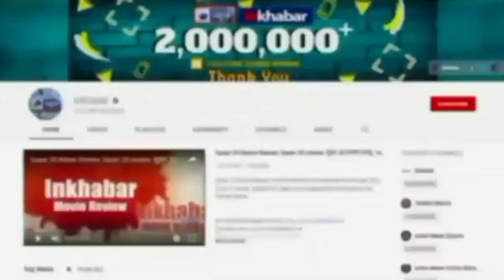UPSC में 3rd Rank, IAS बनने जा रहीं गामिनी सिंगल का जबरदस्त डांस Viral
UPSC परीक्षा का रिजल्ट घोषित हो गया है. इस बार पहले तीन स्थान पर लड़कियों ने कब्जा किया है. पहले स्थान पर श्रुति शर्मा (Shruti Sharma), दूसरे पर अंकिता अग्रवाल (Ankita Agrawal) और तीसरे स्थान गामिनी सिंगला (Gamini Singla) रहीं. सोशल मीडिया पर हर तरफ UPSC परीक्षा क्लियर करने वालों की चर्चा हो रही है. यूजर्स उनकी तारीफ़ों के पुल बांध रहे हैं.